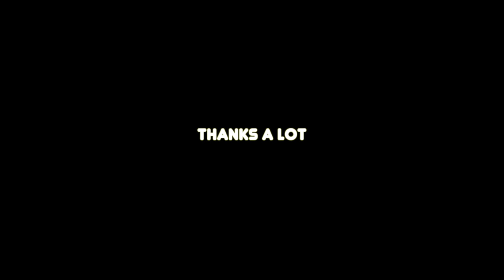Tha Silent Partner Thanks A Lot (Clap For Them)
I guess all I can do is play you a song...

Thanks A Lot - A beat of appreciation.

Original idea by @lordoxley and assisted by @djharrylove_hligbb/@hligbb
Samples by @soulsurplus, @samplemagic, and @shroom020
Vocals samples by Harry and Louisiana governor, John Bel Edwards (@louisiana_gov)

Produced,Mixed and Mastered By Gregory "Tha Silent Partner" Davis For Waasawki Music Group.

I did ok. But it’s not about me. This is my fellow workers in the medical field (and ANYONE that's waking up to got to work.) during this time. Thanks a lot. You are appreciated beyond belief.